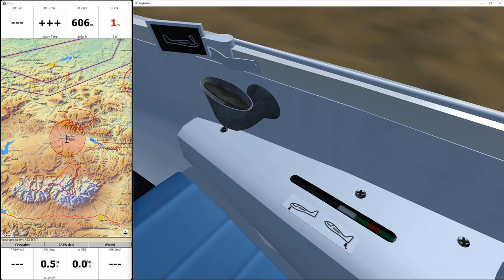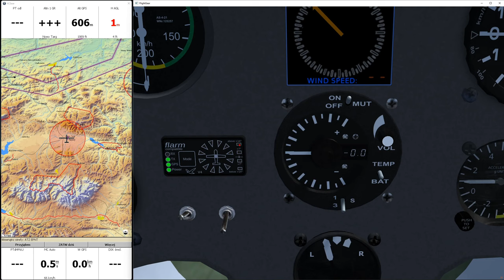FlightGear 2020 (82) | ASK 21, szybownictwo część 2/3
Zapoznanie z szybowcem Schleicher ASK 21